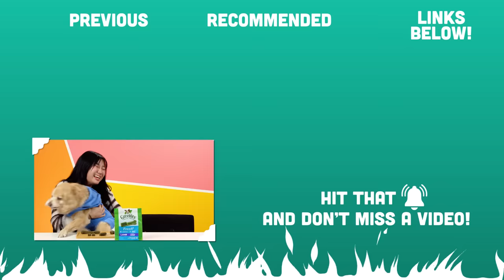Try Not To Eat - Dogs vs Dog Dishes! (Puppuccino, Pup Patty, Pupcakes) | People Vs. Food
It's a showdown of willpower as our canine companions tackle the 'Try Not to Eat' challenge with some of their favorite treats on the line. Who will give in to the temptation?

Content featured:
Pupza

Featuring:
Trevor

Producers
Nicole

Episode Produced by Kimmy Veryzer, Nicole Iizuka

Production Assistant - Ciprian Robielos

Try Not To Eat - Dogs vs Dog Dishes! (Puppuccino, Pup Patty, Pooch-ini) | People Vs. Food

0:00 Intro
0:43 Pupza
2:54 Puppuccino - Starbucks
5:04 Pup Patty - In-n-Out
7:17 Sprinkles Pupcakes
8:15 Pooch-ini - Shake Shack
10:28 PRIZE: Gourmet dog food, made in house
11:45 PUNISHMENT: Greenies Dental sticks
13:08 Outro